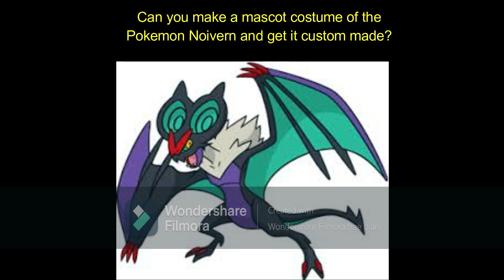Request To Make A Custom Mascot Costume: Noivern (Pokemon)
This mascot costume request is for the Flying/Dragon type Pokemon Noivern introduced in Generation VI. You can read what it says in the video and see if you can help Casey try to find somebody who can make a mascot costume of this Pokemon.